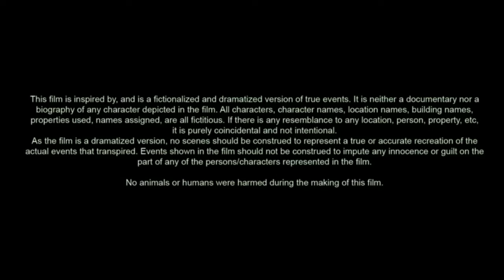Vanilla Sky (2001) Movie | Tom Cruise, Penélope Cruz & Kurt Russell | Review & Facts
Vanilla Sky is a 2001 American science fiction psychological thriller film directed, written, and co-produced by Cameron Crowe. It is an English-language remake of Alejandro Amenábar's 1997 Spanish film Open Your Eyes, which was written by Amenábar and Mateo Gil. The film stars Tom Cruise, Penélope Cruz, Cameron Diaz, Jason Lee, and Kurt Russell. It follows a magazine publisher who begins to question reality after being disfigured in a car crash.